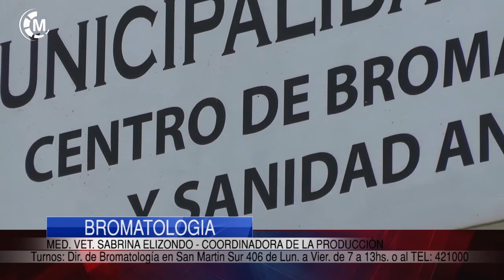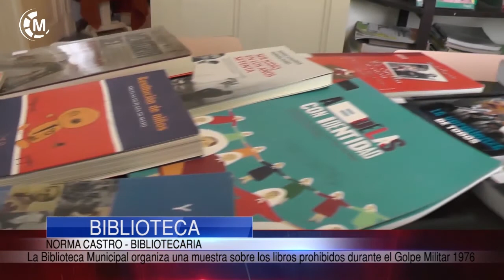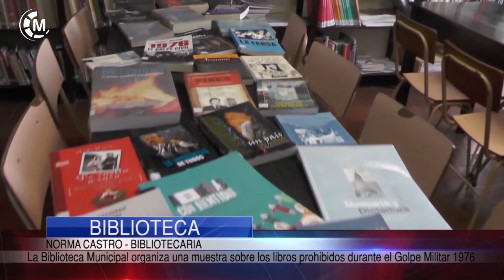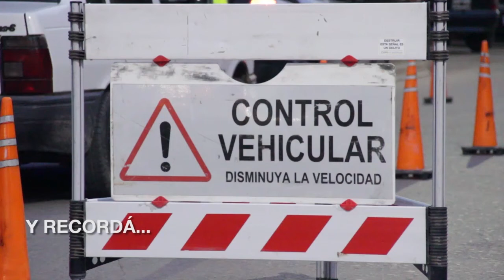Maipu Informa EDICION 1181